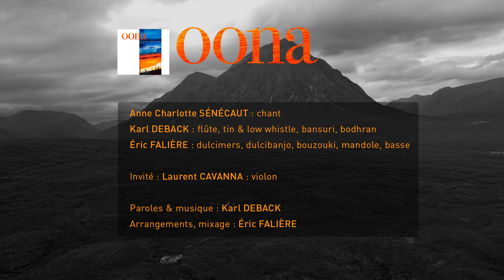The Bonnie Banks of Loch Lomond - OONA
𝑷𝒊𝒔𝒕𝒆 1 𝒅𝒆 𝒍'𝒂𝒍𝒃𝒖𝒎 𝑹𝒂𝒎𝒃𝒍𝒊𝒏𝒈 𝑯𝒐𝒖𝒔𝒆 𝒅𝒖 𝒈𝒓𝒐𝒖𝒑𝒆 𝑶𝑶𝑵𝑨
FR ➡️ Un chant traditionnel écossais dont les paroles ont été maintes fois réinterprétées. Il semblerait même qu'elles se soient tardivement greffées à une mélodie plus ancienne, mais peu importe le sens qu'on leur attribue. Le consensus se fait autour du pouvoir magique de cet air qui, dès les premières notes, nous plonge dans le décor de l'un des lieux les plus magiques d'Ecosse, le Loch Lomond.

𝑭𝒓𝒐𝒎 𝒕𝒉𝒆 𝒂𝒍𝒃𝒖𝒎 𝑹𝒂𝒎𝒃𝒍𝒊𝒏𝒈 𝑯𝒐𝒖𝒔𝒆 𝒐𝒇 𝑶𝑶𝑵𝑨 𝒈𝒓𝒐𝒖𝒑
EN ➡️ A traditional Scottish song also known as « The bonnie banks of Loch Lomond », it has been sung by many artists throughout the years. The words are thought to have been added quite recently to an old melody. Not every one seems to agree about the meaning of the lyrics, yet everybody does agree about the magical power of the air that carries you away to one of Scotland's most enchanting places.